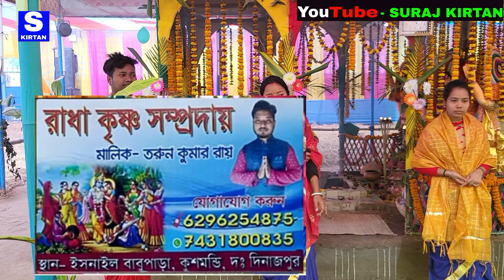NEW KRITAN 🙏🙏🙏 HARE RAMA HARE KRISHAN 2024🙏🙏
Watch All Videos IN HD & 4K UHD :: {::DAILY

Welcomes